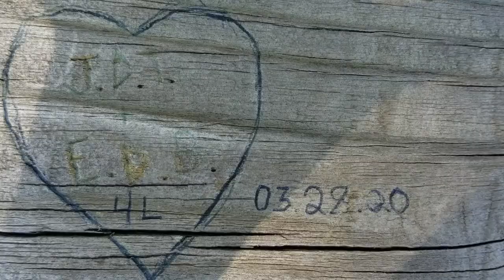"This One is Superior" - MI Upper Peninsula Vlog 2020